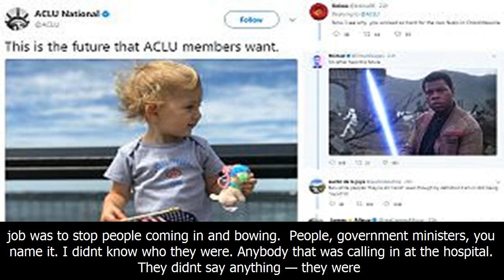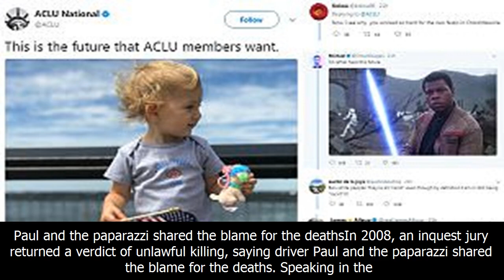Diana's loyal aide reveals how he protected her from prying eyes